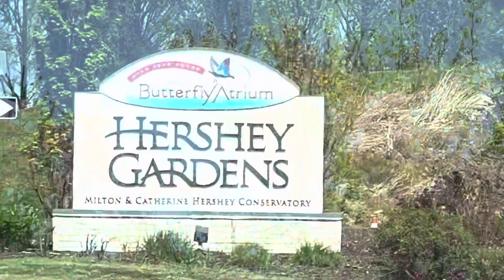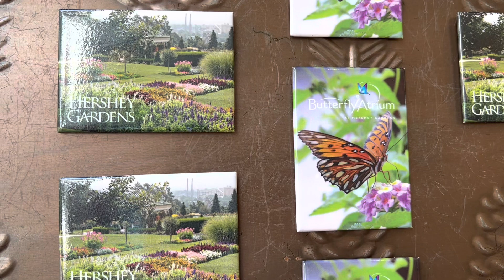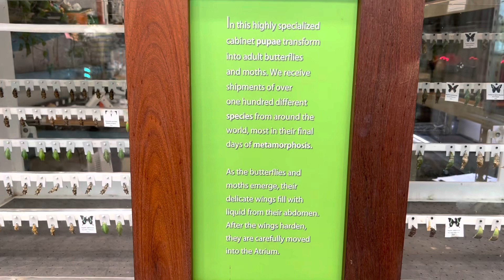Atrio de Mariposas 🦋 en Hershey Pensilvania 🇺🇸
El Butterfly Atrium es una experiencia bien bonita.  Caminando entre cientos de mariposas.

Dirección: 170 Hotel Rd, Hershey, PA 17033, Estados Unidos

Horario 9:00am a 5:00 pm
Cerrado el Día de Acción de Gracias y el Día de Navidad

Se pueden comprar en la entrada o en linea.
Regular 13 - 61 años $16.50
Mayores de 62 años $15.50
Junior 3-12 años $12.50
Niños de 2 años y menores - Gratis
Miembros de Hershey Gardens - Gratis

Todas las entradas incluyen los jardines exteriores y el Butterfly Atrium

Hola! Soy Ivelisse Tejera.  Siempre me ha gustado viajar y tomar fotos de todo lo que me impresiona. Trato de ir a lugares para estar en contacto con la Naturaleza.  Luego de haber estado encerrados por causa de la pandemia del Covid, aprecio más viajar a espacios abiertos donde la naturaleza domine lo que me rodea.  Dios ha creado esta Tierra no solo para que habitáramos en ella sino para que la cuidemos y disfrutemos.

Es por eso que surge Viajando con la Pastora Ivelisse.  Dios me ha dado la oportunidad de ir a muchos lugares para predicar Su Palabra, hacer Operativos Médicos y Misioneros, conocer nuevas culturas  y también lugares para disfrutar con la familia.  Y Dios puso en mi corazón compartir contigo algunas de esas experiencias..

Mi deseo y oración es que sientas que estas en el lugar y que pueda inspirarte a que viajes y disfrutes.  Los sueños sí se pueden hacer realidad.  Sabes: Viajar en forma virtual es bueno, pero viajar en forma presencial es grandioso!

También tengo otro canal donde comparto la Palabra De Dios:  @IvelisseTejera ​